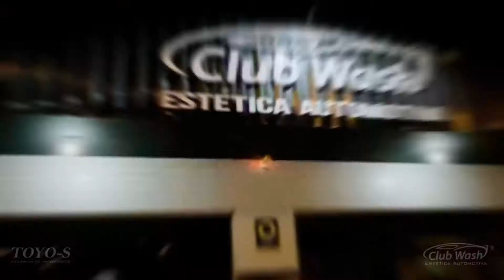Bentley Continental Gt. Club Wash estética automotiva. Especializada em veículos premium.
Bentley Continental Gt speed recebendo nossos cuidados. Foram realizados serviços de higienização, limpeza e hidratação completa do interior, mais lavação premium detalhada.

Ainda não conhece nossa empresa e serviços? e confira.